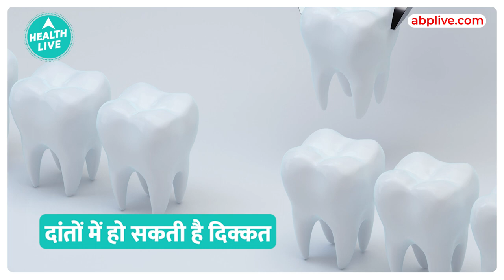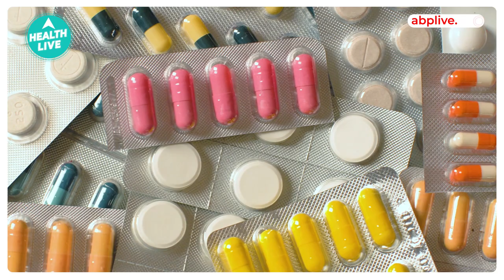इमली के भी हैं Side Effects, किन लोगों को इमली Avoid करनी चाहिए?| Health Live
What are the side effects of tamarind?
What happens if we eat tamarind daily?
Is imli good for stomach?
What happens if we eat too much tamarind?